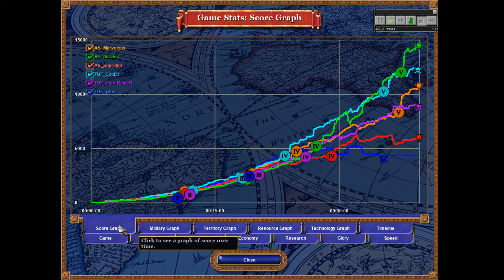AS vs TUF (CLANWAR) ---- 3vs3 NNN (amazon)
In this video: Duzzles, Marvelous, Spyridon

AS:  Excellent - Tradition - Brotherhood
This is the official AS clan: an old Rise of Nations  (RoN) clan founded in 2004 (this is the reborn community since 2017).
We focus on Nomads (3N) games, but we also play interesting scenarios and STD games.
AS members are carefully chosen to: a) have a good behaviour and be team-players, b) have good initial skills and the will to continue improving c) respect fellow RoN players.
AS members are granted access to the AS forums which contain useful advice, hints and tips to become better players. There are also discussions about hot topics in order to receive guidance and recommendations. AS members receive live-feedback: they are coached by other members who watch their broadcast and teach them how to improve themselves. They also watch the broadcast of other AS members to learn from their gaming skills.
Being an AS member grants you the right to participate in clanwars (such as those shown in this channel).